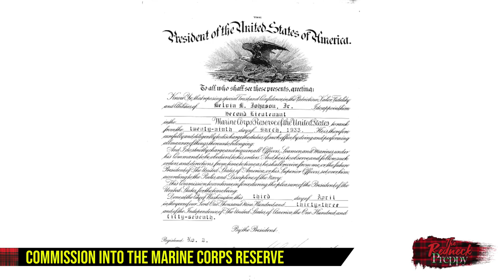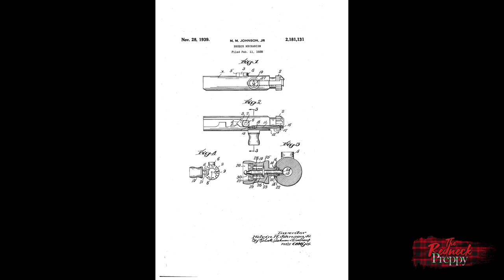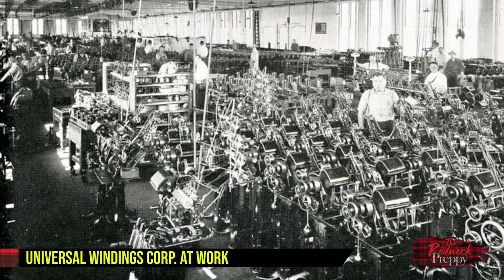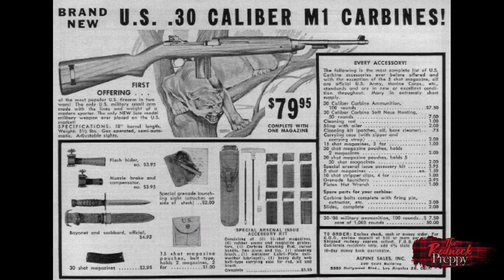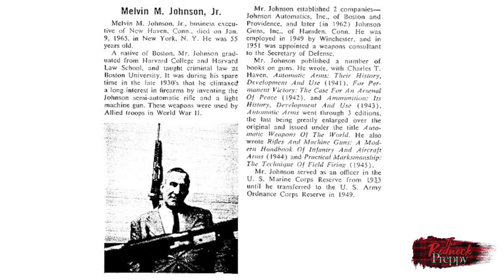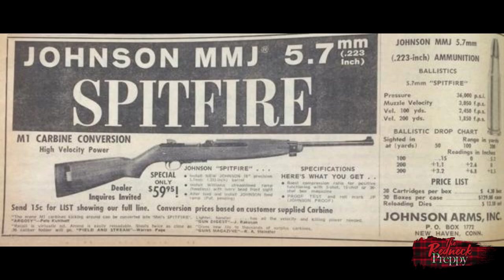A Short and Convoluted History of Melvin Maynard Johnson, Jr.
When asked to rhyme off a list of famous gun designers, everyone usually lists the usual suspects. Most of those lists don't contain Melvin Maynard Johnson, Jr. Today the Redneck Preppy sets out to educate people concerning the under appreciated genius that was Johnson and the contributions he made to American firearms.